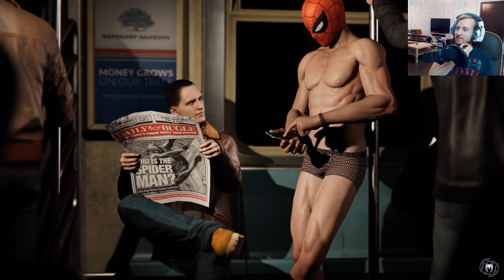ПАСХАЛКА В ЧЕЛОВЕКЕ ПАУКЕ ► ГОЛЫЙ КОСТЮМ ПАУКА ► Что будет если пройти игру Человек Паук на 100%?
Этот голый костюм паука даётся за 100% прохождение игры.